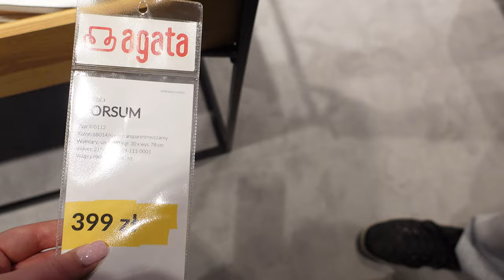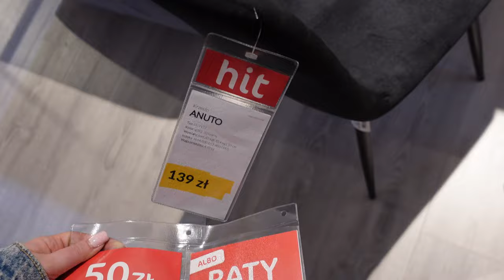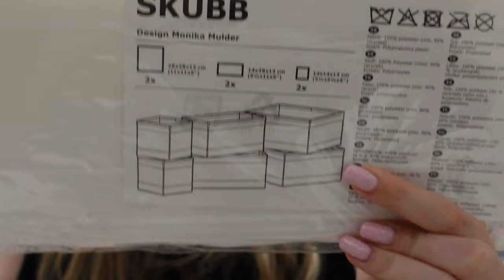KONSOLE Z AGATY I NACZYNIA Z IKEI 🍽️